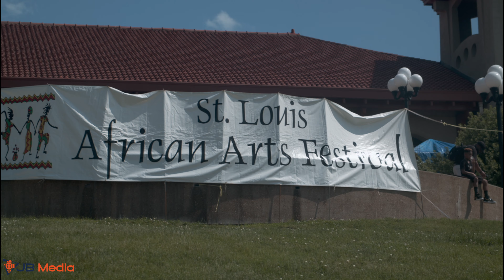St Louis African American Art Festival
2019 St. Louis African American Art Festival